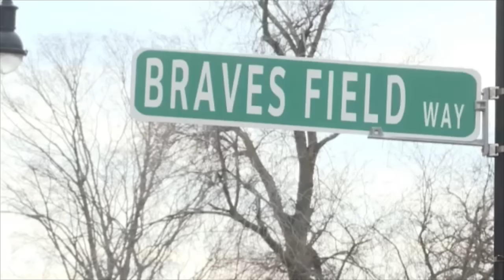BU Terriers Send Dirt From Braves Field To Indians For Good Luck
The last time the Cleveland Indians won the World Series, they did it at Braves Field, which is now home of Boston University athletics and called Nickerson Field. NESN.com's Michaela Vernava explains how BU's mascot shipped some dirt from Nickerson Field to the Indians for some good luck.